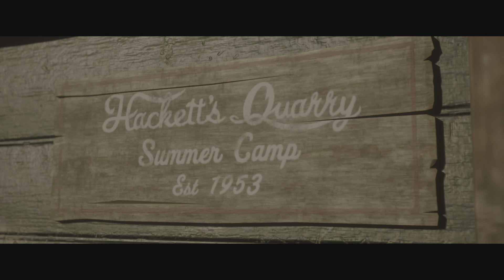The Quarry | Part 2 - Camp Councilors